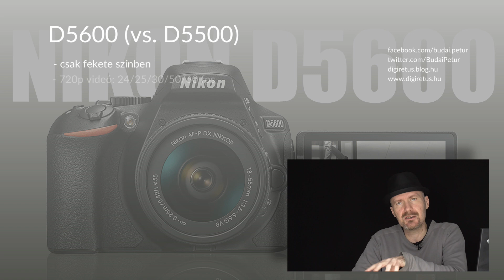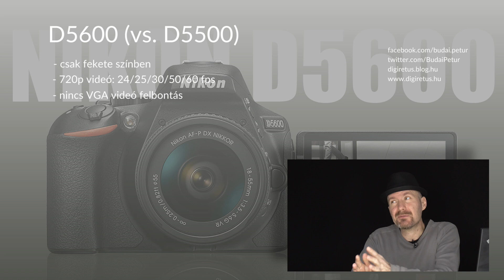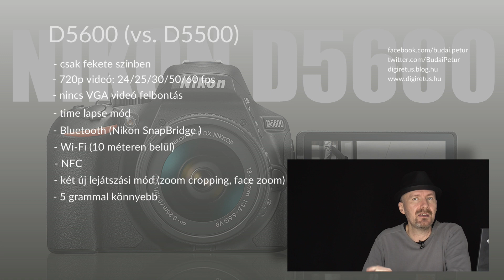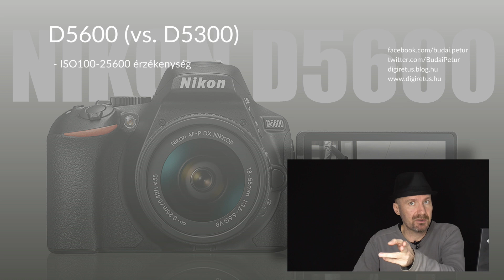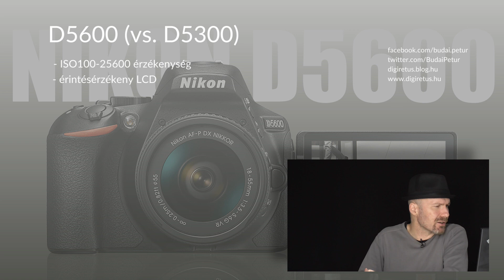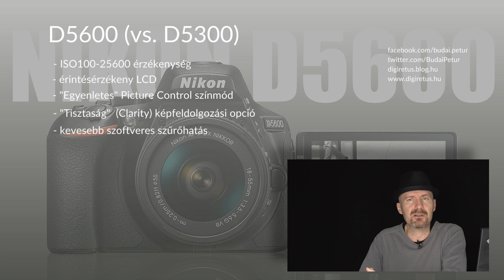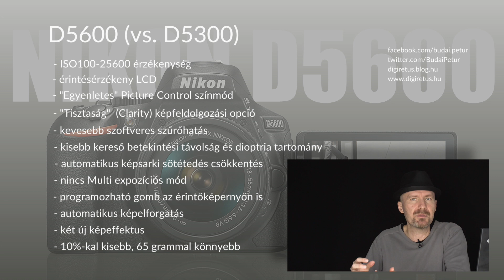Nikon D5600 újdonságai (magyar kommentárral)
A Nikon D5600 tükörreflexes fényképezőgépet hasonlítjuk elődjéhez a D5600-hoz és a még korábbi D5300 modellhez.

digitális
fényképezőgép
fotógép
fényképező
kamera
bemutató
teszt
adatok